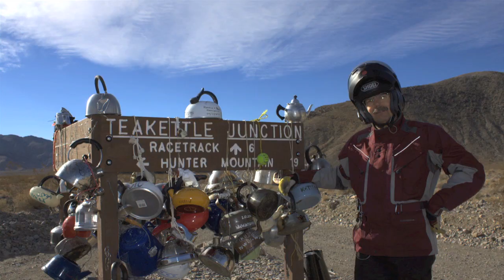Dread Pirate Kermit/Ken Morton memorial toast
Contains a collection of links, information about the crash, how you can help, and more.

This is the toast/speech/whatever you want to call it that was given at Ken Morton's memorial service. The speaker is Ted Timmons (me); this video was compiled from several sources- thanks to all who gave their video and who attended.